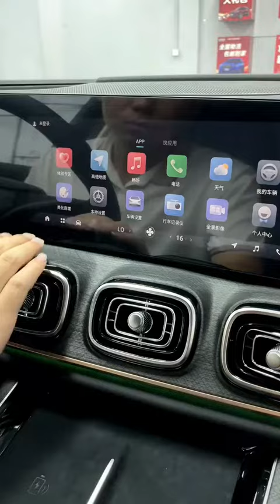Chery Tiggo 9